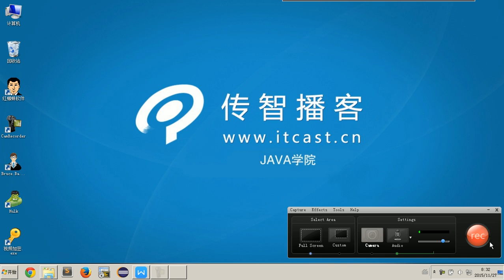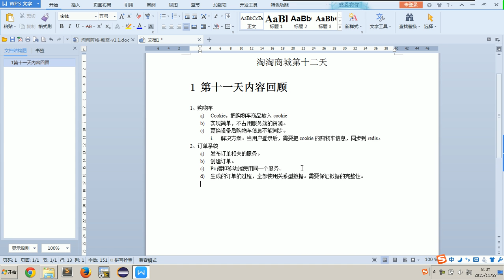12 01 课程回顾 淘淘商城项目 - 传智播客 - 入云龙